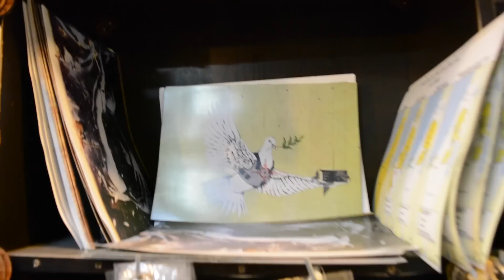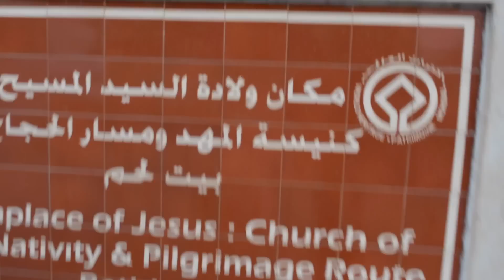FOUND BANKSY IN BETHLEHEM | لقيت بانكسي في بيت لحم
I remember the first time I ever saw a Banksy. It was the one of the little girl holding balloons flying up. I saw it on the separation wall.

I then continued to discover Banksy art here and there, especially during my time at university. I bought posters of his art, and saw every single documentary that had to do with him.

My visit to Bethlehem this time was specifically planned out to go and see the three graffiti pieces that have become so iconic. I hope you enjoy this journey as much as I did.